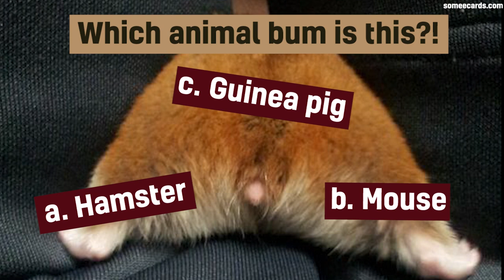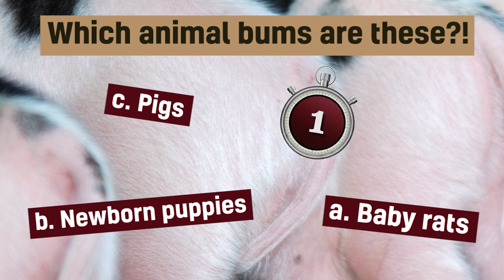Can You Guess The Animal Bum?! | Animal Talk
You might think you're super clued-up on animals…but how well do you know their bums!? Do you reckon you'd be able to guess the pet, just from their booty? Well now is your chance to find out - it's actually harder than you think!

It could be a dog, cat, horse, monkey, chicken - it's really quite confusing! One bum in this quiz belongs to a dog - but you get extra bonus points if you know which breed of dog it is!

Watch the video now to play! Good luck guessing bums! Watch out for farts…

Welcome to Animal Talk the home of amazingly weird and wonderfully funny animal videos. If you love cute moments with cats, dogs, horses, giraffes, birds, tigers sharks and any other animal you can think of, this is the channel for you.